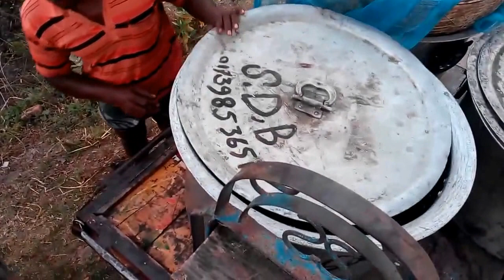Fishing by Traditional south Asian boat amazing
Boat is the main dependable thing for water way .. Beside that it professionally use for fishing in south asia … here you can see huge fish caught by boat .. lets watch & enjoy